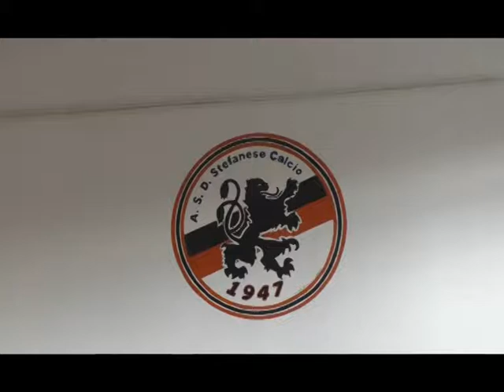Promozione gir.B, la Stefanese esonera Roberto Veneroso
Il complicato inizio nel campionato di promozione, con tre sconfitte in altrettante gare, ha spinto la dirigenza della Stefanese a sollevare dall'incarico di allenatore Roberto Veneroso. Un modo per dare una scossa all'ambiente nero-arancio